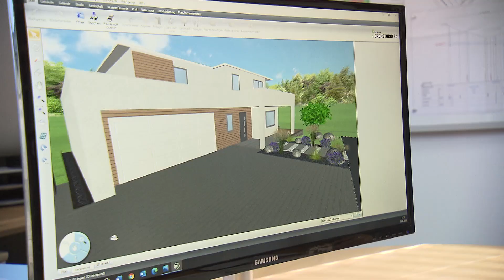Börger GmbH | Unternehmensfilm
Saubere und zuverlässige Arbeit zeichnet uns aus, deshalb sind wir Ihr professioneller Ansprechpartner für Tiefbauarbeiten im Erd-, Kanal- und Straßenbau im öffentlichen, gewerblichen sowie privaten Bereich.
​Kontaktieren Sie uns noch heute, wir können auch Ihre Vision in die Tat umsetzen.